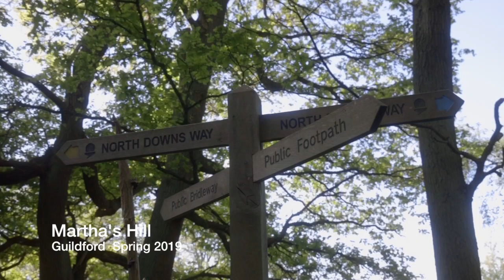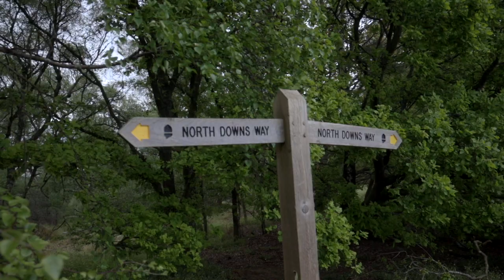St Martha's Hill | EOS R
St Martha's Hill